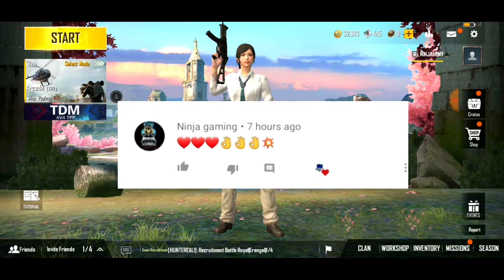How To Get Companion Falcon In Pubg Mobile Lite | New Secret Features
WELCOME TO👍

👉Is video mein Hume aapko btaya hai pubg mobile Lite companion secret location pubg lite me companion kaise le jaldi se lelo👌👌

Video topic
How to get companion secret location in pubg lite
Pubg mobile lite new update 0.17.0 secret all features
Pubg mobile lite companion features kaise le
Pubg lite new update 0.17.0 all secret features

use.